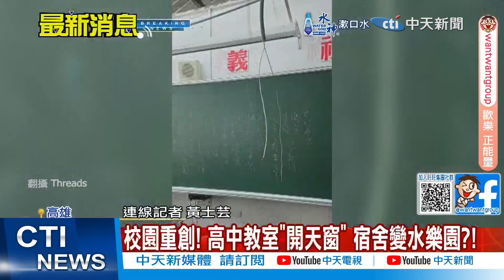【每日必看】"山陀兒颱風最後一天"影像曝 在高屏上空魂飛魄散｜孫安佐金山遇大雨受困"愛車被水淹沒"還原過程:人可能被沖走 20241005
00:00 "山陀兒颱風最後一天"影像曝 在高屏上空魂飛魄散
01:24 高雄校園好慘! 高中教室"開天窗" 宿舍變水樂園?!
02:35 金山夫妻遭沖走雙亡 侯友宜表痛心:找到時無生命跡象
04:52 水淹金山困4校師生 教育局:學生今早均已返家
05:45 孫安佐金山遇大雨受困"愛車被水淹沒"還原過程:人可能被沖走 06:50 基隆新豐街走山路受阻 謝國樑:拚週一雙向通車
08:55 北部連放2天颱風假遭批"鬼預測" 氣象署:秋颱難掌握